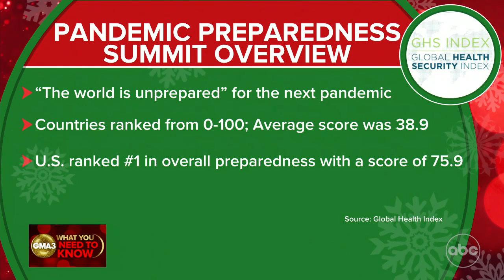Pandemic preparedness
Ranking countries from 1-100, the Johns Hopkins Preparedness and Emergency Response Learning Center found the “world is unprepared” for the next pandemic, with countries averaging a score of 39.9.